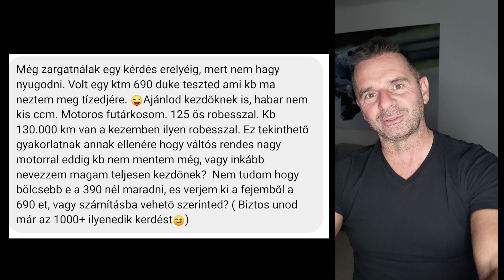DodorShow - Kérdés-válasz - 154. - KTM Duke 690 vállalható kezdőmotornak?